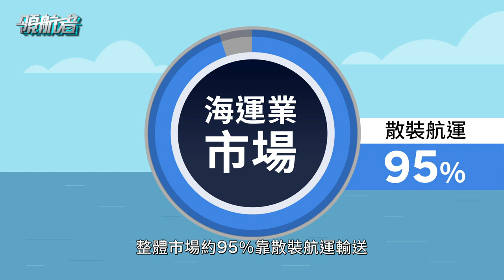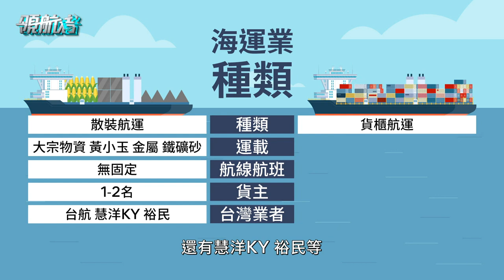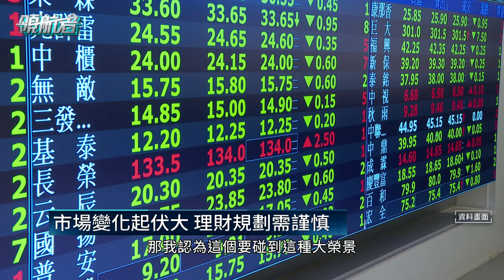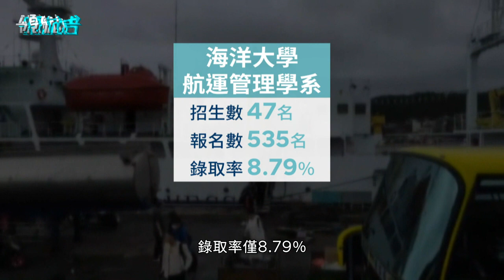航運業百年一遇的榮景還能再現？ 台航董座劉文慶第一手觀察｜領航者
過去三年，新冠疫情肆虐全球，不僅民生受苦，也衝擊了工商業的營運，少數逆勢站上浪頭的是航運業。全球供應鏈中斷、缺櫃塞港、船期延誤等，帶來航運業「百年一遇」的榮景，更造就了很多投資航海王。

如今，疫情紅利結束，經濟前景蒙上陰影，貨櫃航運題材是否已經跟著退流行？波羅的海運價指數(BDI) 近日止跌反彈，散裝族群獲利有撐？展望下半年，回檔修正的運價，有機會再衝一波榮景嗎？航海王應該棄船逃命，還是等待下一輪盛世？

《領航者》特別邀請到台灣航業董事長劉文慶，從貨櫃到散裝，分享他對航運業前景的第一手觀察，以及掌舵台航多年的經營哲學。